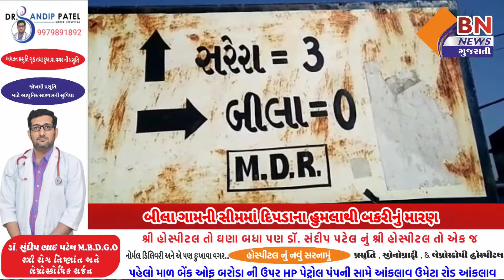બીલા ગામની સીમમાં દિપડાના હુમલાથી બકરીનું મારણ || BN NEWS GUJARATI